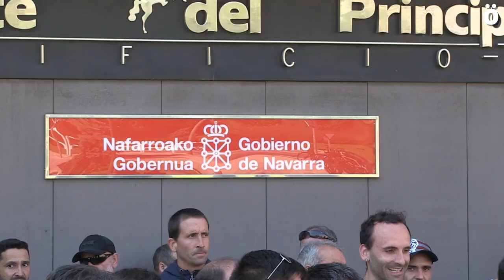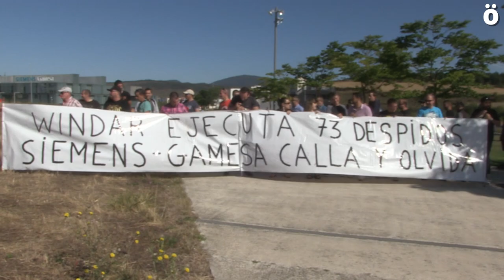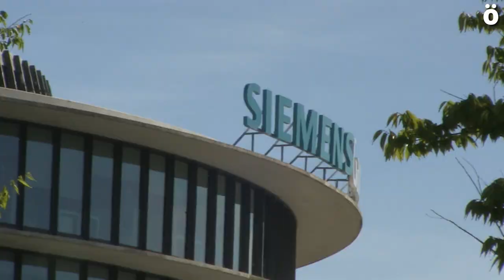La plantilla de Apoyos Metálicos pide la implicación del Gobierno de Navarra para impedir el cierre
Los trabajadores de la empresa situada en Olazti se han concentrado primero frente a la sede de Siemens Gamesa en Sarriguren, propietaria del 33% de la planta, para dirigirse posteriormente al Departamento de Industria donde han sido recibidos tras una concentración.